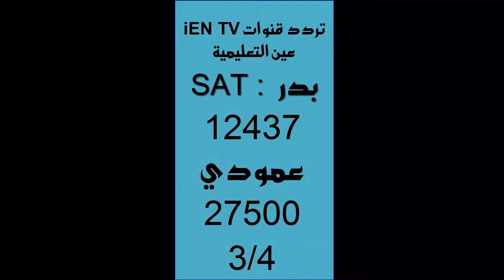تردد قنوات iEN TV عين التعليمية على القمر الصناعي بدر عربسات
SAT : NILESAT 301
Fréq : 12437
Pol : Verticale
Symbole rate : 27500